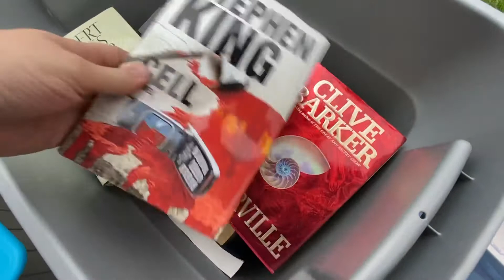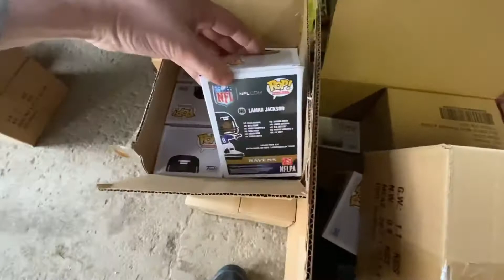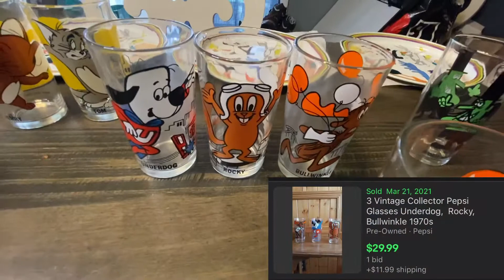1st GARAGE SALE of the Season!! From YARD SALE to EBAY Profit 2021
First garage sales of the season! Super pumped to get to out there! Although there were only a couple garage sales today, Im very happy with todays haul!

Thank you all, from the bottom our hearts, for all the love and support!

We are Brian and Stephanie aka Boris and Natasha Wheelin and Dealin! We started reselling on ebay early December 2020 and have been sharing our journey on YouTube since mid December 2020. We have learned a lot along the way and are very passionate about what we are doing.